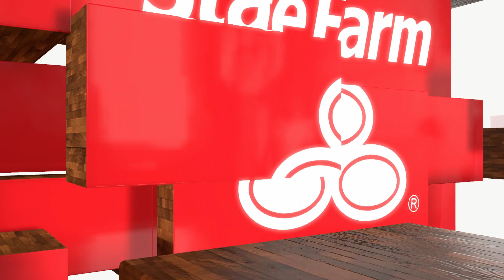Warriors vs. Spurs - 11.18.18 - NBA 2K19 MyLeague